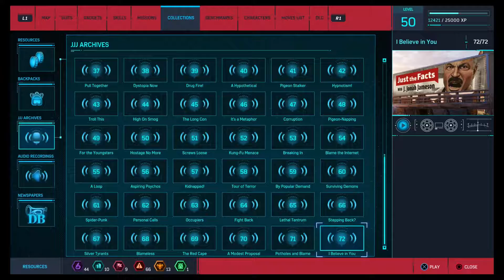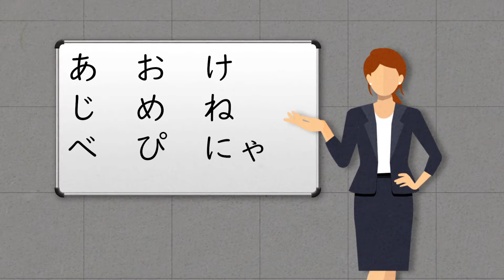Spider Man PS4 | Spectacular 100%, Platinum Walkthrough Part 49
In part 49 we rescue Norman from Li. But we fail to stop Octavius too...

Main Quest: The Heart of the Matter

Trophy Counter: 48/51
Rekt Counter: 12

If you like the content, be sure to share the Channel.

Consoles: PS4Pro, PS3, PC
(Also 3DS, DS, GBA, PS2, PS1)